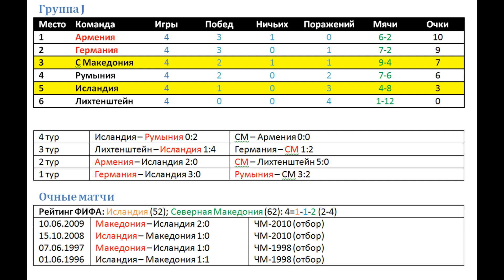Исландия Северная Македония прогноз 5 сентября (отбор ЧМ-2022)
Исландия, проиграв Румынии в 4 туре, фактически лишилась шансов на выход из группы. А вот Северная Македония в случае победы в предстоящем матче, будет сохранять реальные шансы